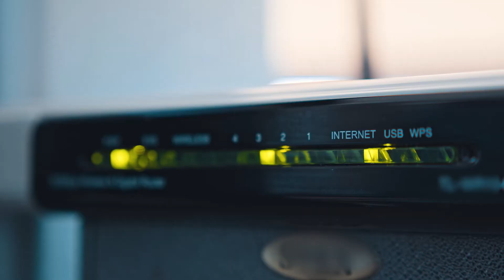Senator Roger Wicker Receives the 2020 AFBF Golden Plow Award